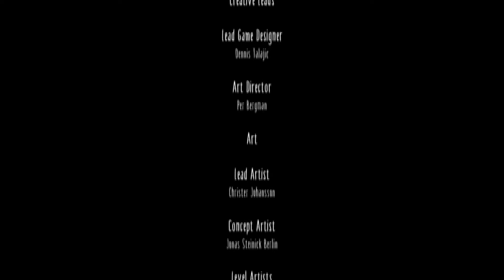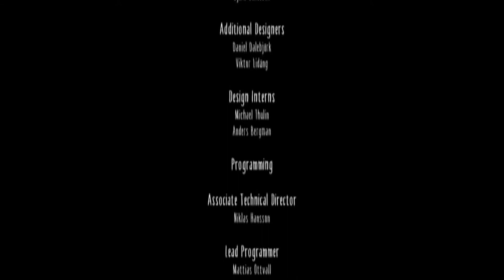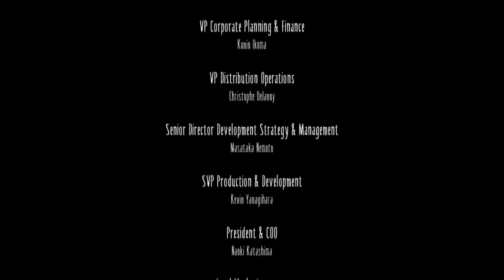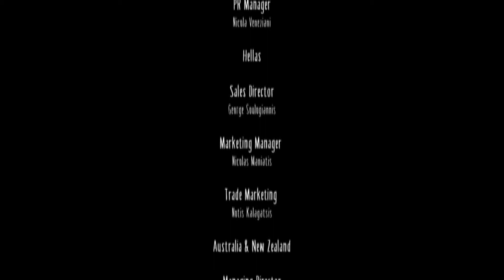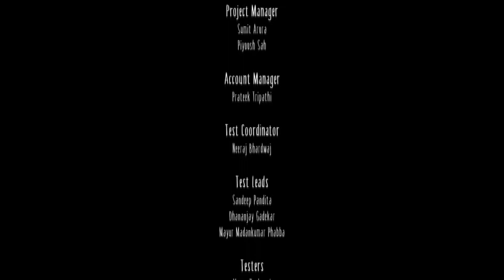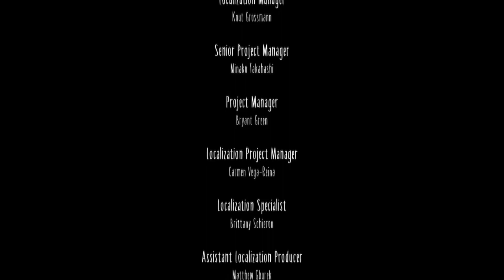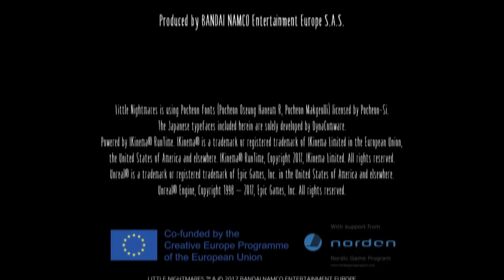RedPandaManPlayz Little Nightmares #3 | "Meeting The Creepy Lady!"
😱This Creepy Lady doesn't like me! Welcome back to... Little Nightmares! If you want to friend me on Xbox, my gamertag and other information are at the bottom of this description...

Game Creator: Tarsier Studios

My Gamertag⤵️
1. StunningMoney24

Fun Fact: This video was originally uploaded on October 4th, 2021!

😃Players⤵
1. StunningMoney24

1. Google+ - RedPandaManPlayz
2. Instagram - redpandamanplayz
5. Skype - RedPandaManPlayz